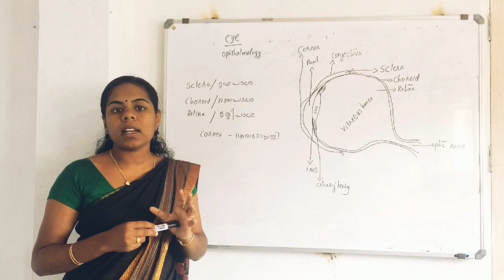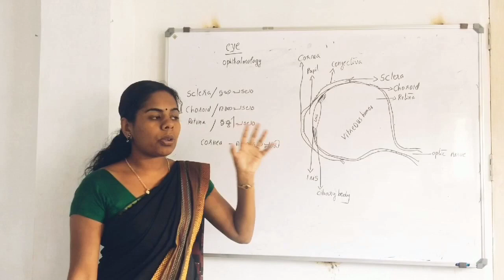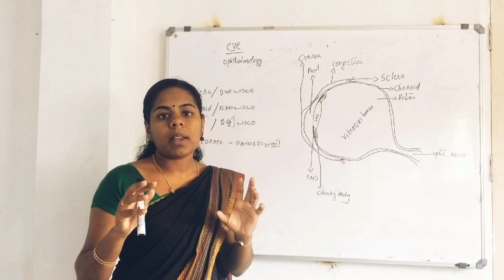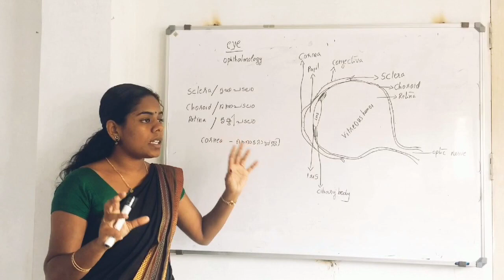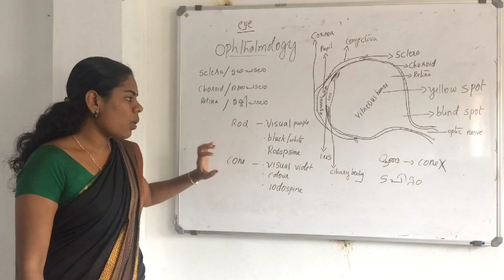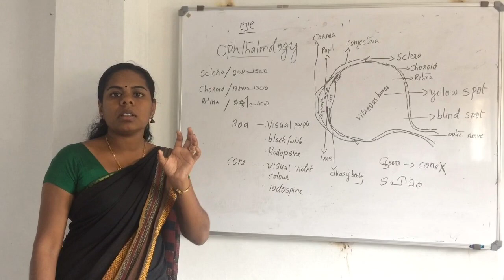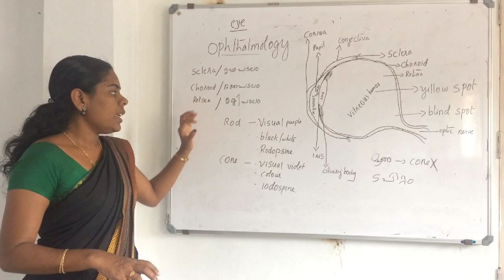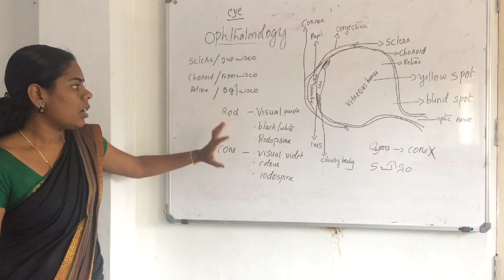കണ്ണിനെ കുറിച്ച് ഈ കാര്യം ആർക്കേലും അറിയാരുന്നോ ?Psc 2020//Ldc2020 //Lgs2020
Psc 2020//Lgs2020 //LDC 2020// കണ്ണിനെ കുറിച്ച് അറിയാത്ത പലതും ...